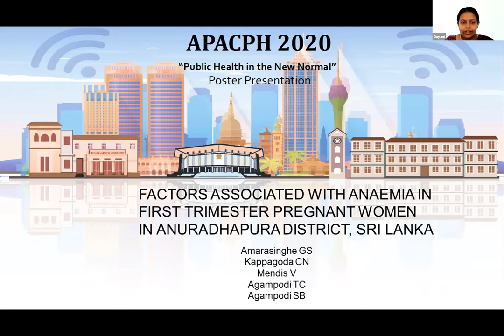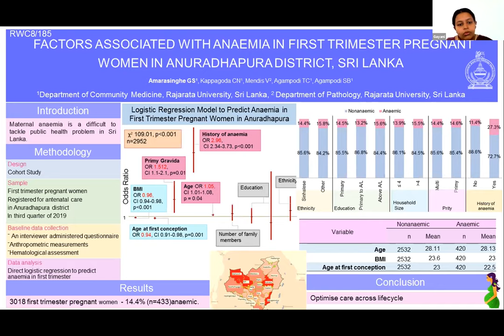APACPH Conference Oral Presentation Amarasinghe GS RWC8 185